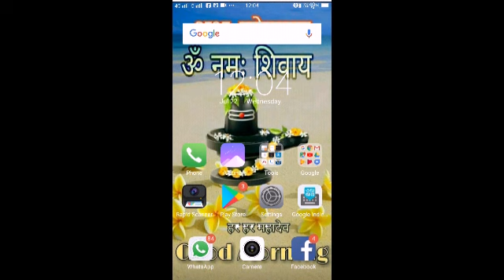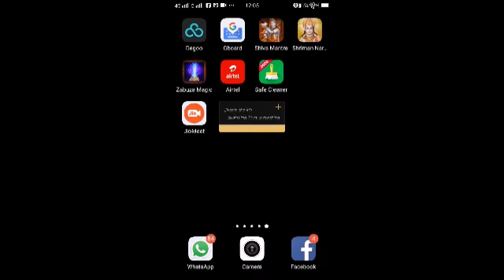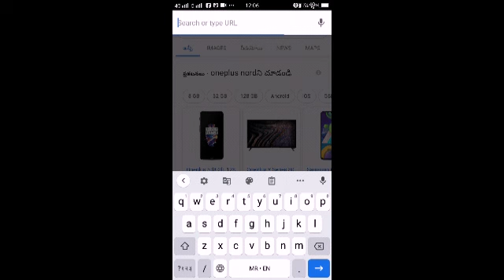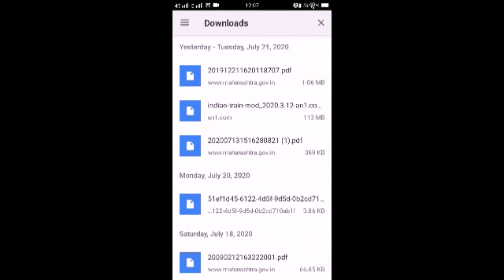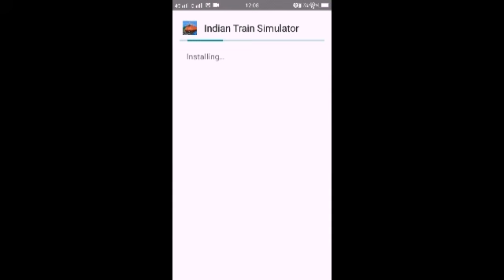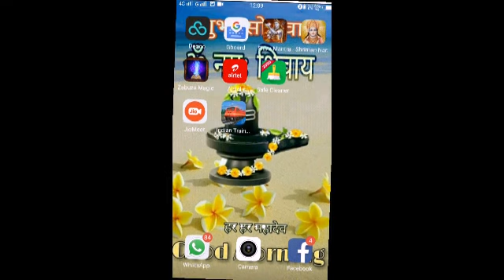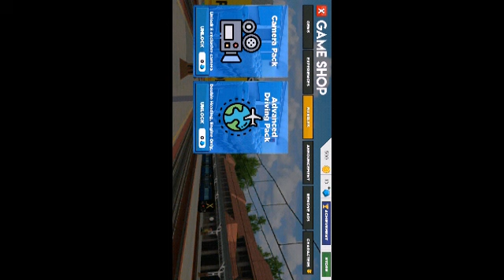How to unlock all things of Indian train simulator for free